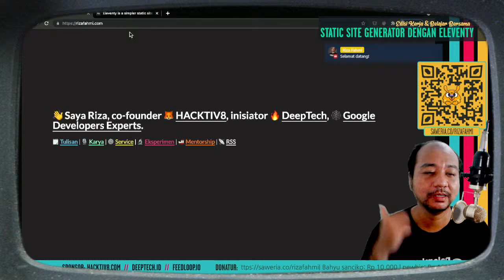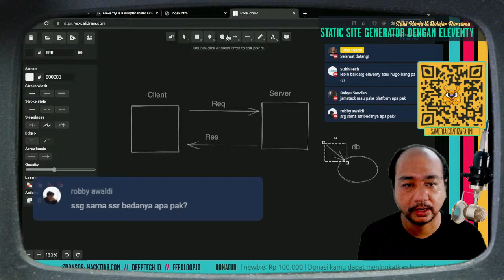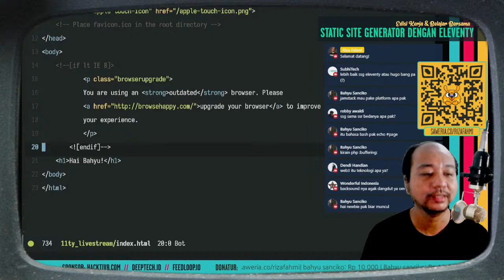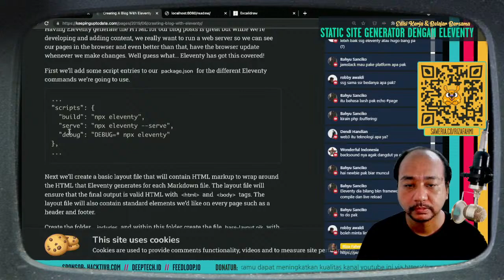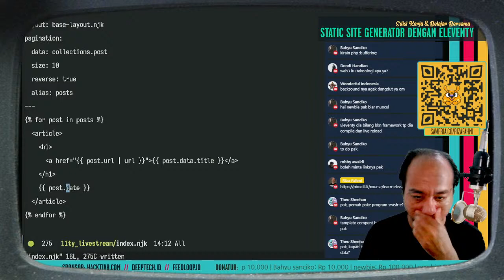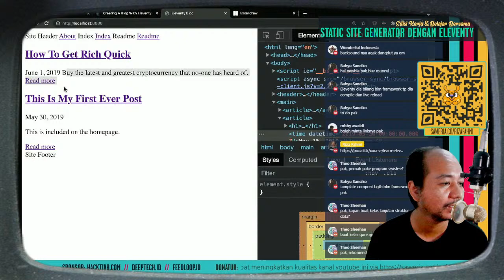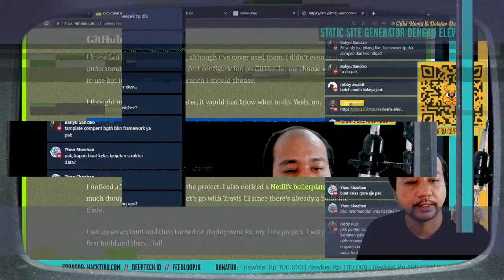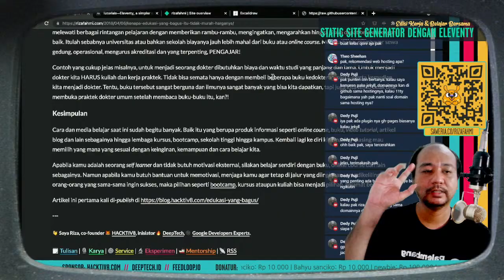🔴 Static Site Generator dengan Eleventy - Edisi Kerja & Belajar Bersama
Sesi live malam ini kita akan belajar tentang static site generator dengan eleventy atau 11ty. 11ty adalah ssg sederhana yang menggunakan NodeJS yang juga termasuk kategori JAMStack. 11ty terkenal cepat, plugin lengkap, fleksibel dan digunakan di banyak web penting seperti web.dev, eslint, chrome dev summit dan masih banyak lagi.

Linimasa
- 0:00 Hitung mundur
- 1:45 Menyapa penonton
- 3:55 Mulai belajar
- 6:20 Web dinamis vs web statis
- 18:25 Server Site Generator (SSG) vs Server Side Rendering (SSR)
- 25:00 Mulai menggunakan 11ty
- 52:11 Membuat blog dengan 11ty
- 1:43:20 Diskusi santai
- 1:47:28 Demo deploy ke netlify via